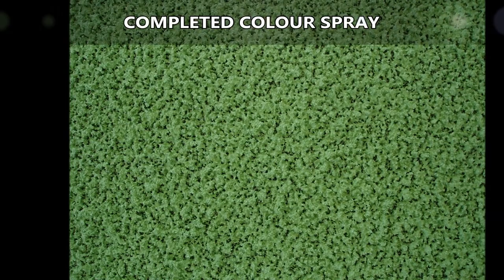Specialist Polymeric Surfacing Installers Surrey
Specialist Polymeric Surfacing Installers Surrey is presented in this video. MUGA flooring is used for various sports activities. The multi-purpose flooring is often fitted to develop numerous designs to fit with the client’s needs. When fitting the flooring a tarmacadam sub base is set up first. Then the coloured activity surfacing would be rolled out and then secured at the joints and edges, keeping the surfacing secure and preventing movement. Shock pads are set up to prevent the impact of drops on the surface and this causes it to be safer. If your floor is damaged, reactive maintenance can be used to restore the floor. Frequent servicing and repairs ought to be carried out for as long as possible, to prevent these types of problems.

If you are interested in sports, and you would like more up-to-date information, we would recommend having a look at this page. Here you can find the latest news regarding a number of different sports, including headlines, videos, features and analysis.

You should carry out routine inspections upon your multipurpose surface for any problems that might result in possible risks which might make the floor unsafe for users. Routine monitoring is strongly recommended, in an effort to lower major fixes. A chemical treatment may be necessary if your polymeric surfacing experiences contamination by moss and algae; the treatment will remove weeds and stop them growing back. When the chemical treatment has been completed, the performance quality will be improved. Along with specialist installers, we also have a team who carry out professional maintenance to keep your MUGA in excellent condition. For additional information regarding MUGA maintenance, we highly suggest you take a look at this

What this video is about:
Multi use surface games
Multisport surfaces
All weather surface
All weather football
Ball courts
MUGA construction
MUGA
MUGA pitch
Multi use games area
Tennis court surfaces
Tennis court maintenance
Tennis surfaces

We've been very happy that you've viewed our video clip. Should you have any queries which you would want to ask, don't hesitate to make use of the comment page below. One of our team members will get back to you as quickly as we are able to with a helpful response. If you could like this video clip and share it so a lot more people can see it, we’d be highly gracious. Your comments really assist us to make much better and much more useful video clips. If you want regular messages on brand new movies we add, make sure you register for our YouTube channel